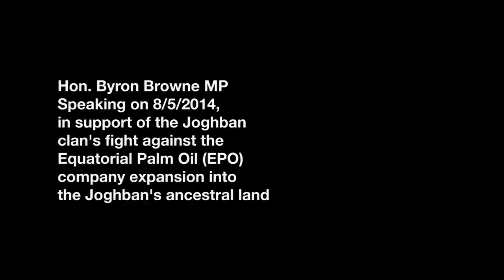Joghban clan meeting Byron Browne